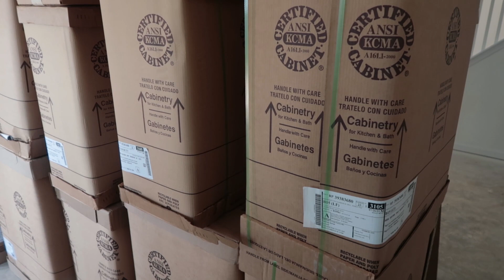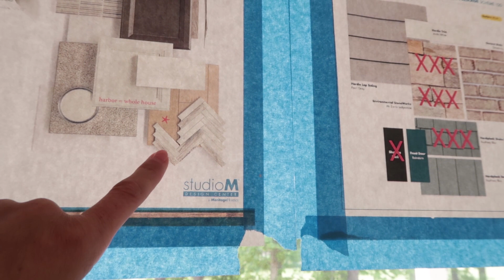Urządzamy kuchnię w domu | Budujemy dom cz. 10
Zapraszam na kolejny film z cyklu budowy naszego domu w USA.
Tydzień temu pojawiły się meble w naszej kuchni :))).
Cieszymy się ogroooomnie!:))